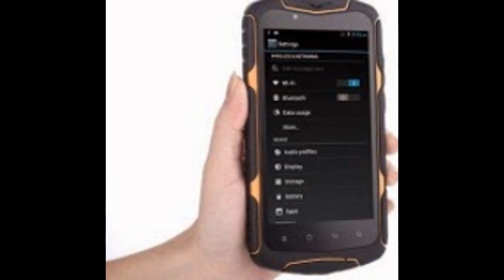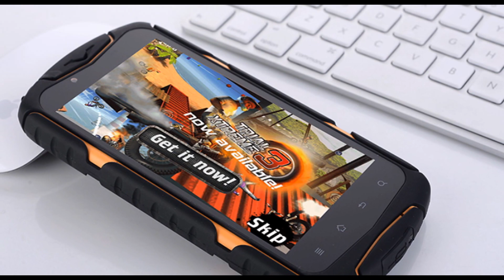No.1 X-men X1 is waterproof smartphone Review [ OFFCICAL VIDEO ]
On the front, there is a 5-inch 1280 x 720p HD display, which is big considering other rugged phones in the market. The large screen provides enough real estate to play games or even watch movies on the device. Inside, there is a MT6582 quad-core processor, which is now a standard among Chinese phones. On the back, you have a 13MP rear camera with LED flash while on the front, there is a 5MP shooter. The LED flash will especially come in handy when you are out at night and want to click some pictures. It can also be used as a flashlight, thanks to the various apps that you’ll find on the Android app store. To power all these specs, there is a large 5,800 mAh battery on board. Like we pointed out earlier, this battery should be enough for many days and you won’t have to worry about a charger when you are going out somewhere with this device.

The No.1 X-Men X1 is IP68 compliant, so you know that its ruggedness is certified. What’s more, the company claims that the phone is 7-proof! What they mean is that the X1 is resistant against seven different types of damages. So, the phone is waterproof, dustproof , pressure proof, freezeproof, Shockproof, high-temperature proof and Scratch Proof. The strong outer frame makes sure that your phone is protected from any of the above mentioned dangers.

Unlike some rugged smartphones, the No. X-Men X1 doesn’t look ugly too. You have strong design lines with a bright orange shade throughout the device which set its apart from the crowd. Its may be a bit bulky to look at, however, we feel the extra large 5,800 mAh battery easily compensates for the thickness.

Clearly, the X1 is equipped with all the features you need for outdoor use. We’ll update more details like pricing and availability soon.